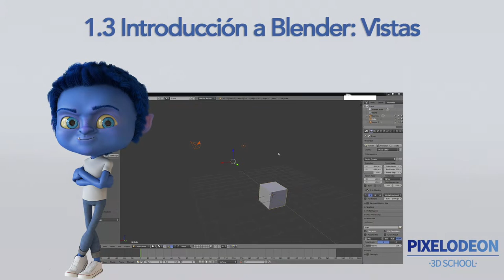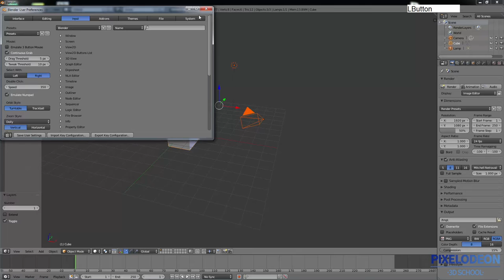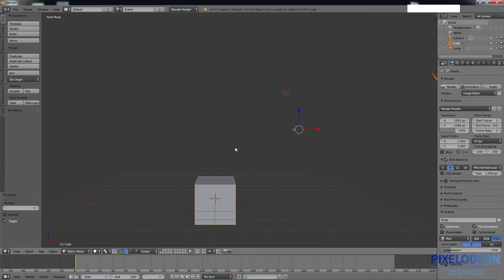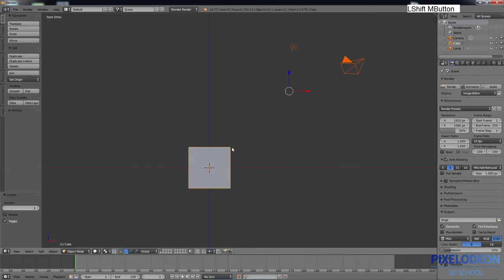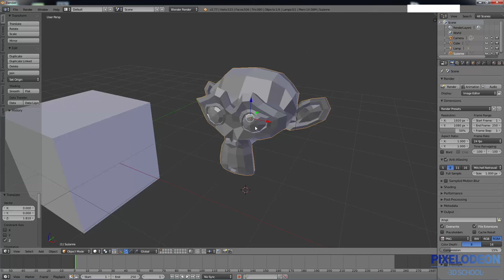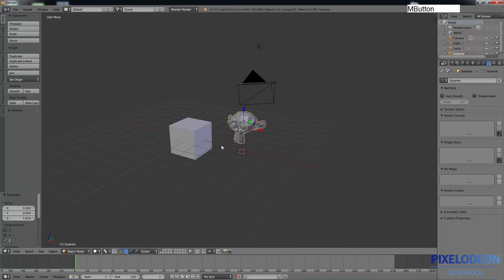Tutorial 1.3 Introducción a Blender: Vistas PIXELODEON 3D School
Hola de nuevo,  estamos que no paramos y es que os traemos el trercer Tutorial de Introducción a Blender en el que trataremos las vistas y sus peculiaridades en este tema.

Os esperamos :)